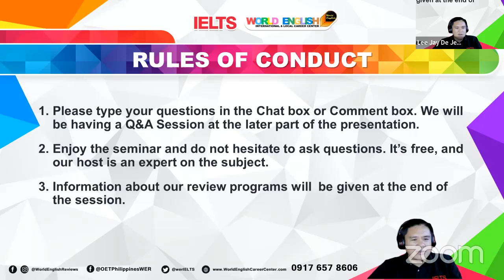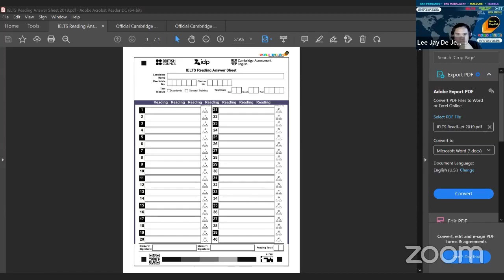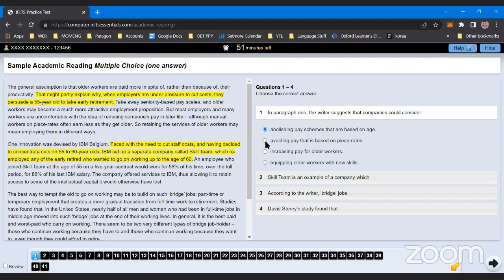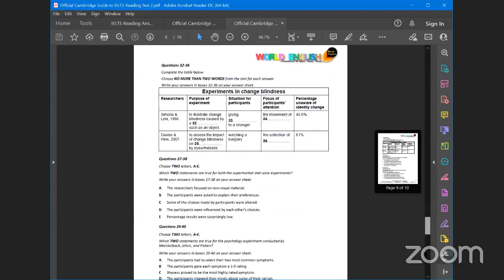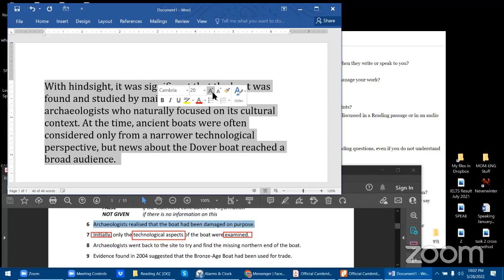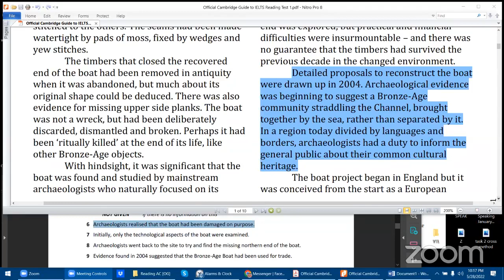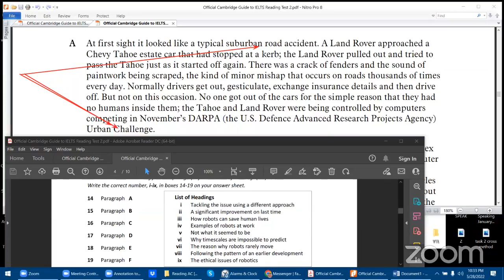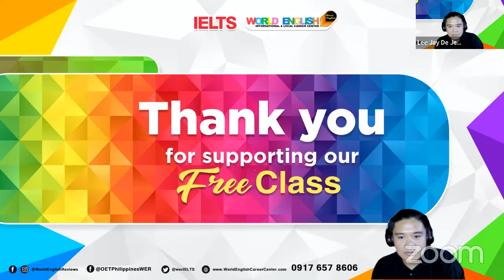EFFECTIVE READING STRATEGIES WITH SIR LEE JAY DE JESUS FROM WORLD ENGLISH REVIEWS